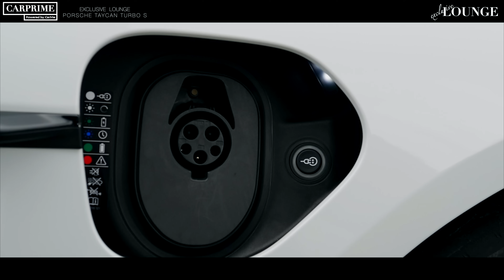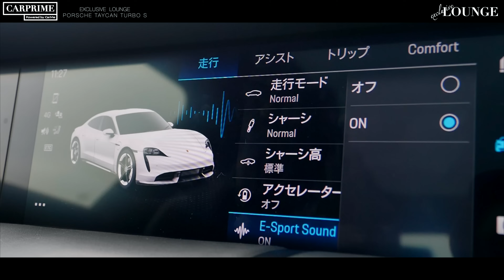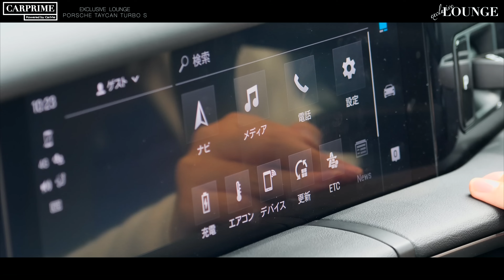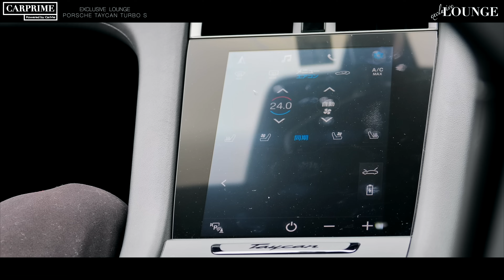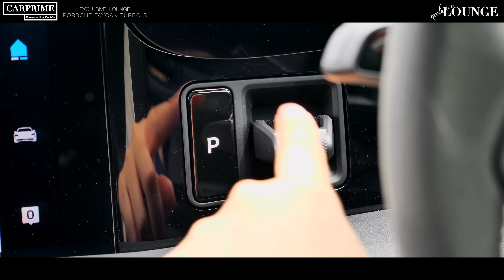【ポルシェ・タイカン】タイカン ターボ Sを大谷達也と伊藤梓が徹底解説する。タイカンに込められた、ポルシェが目指す電気自動車とは？EVでもポルシェなのか？‎Porsche Taycan Turbo S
【ポルシェ・タイカン】タイカン ターボ Sを大谷達也と伊藤梓が徹底解説する。タイカンに込められた、ポルシェが目指す電気自動車とは？EVでも”ポルシェ”なのか？ ‎Porsche Taycan Turbo S

今回のCARPRIME Exclusive Loungeは、Porsche Taycan Turbo Sをご紹介します。ポルシェブランド初の電気自動車（EV）であるタイカン。しかもタイカン ターボSは、0-100km/h加速2.8秒を誇り、ポルシェセラミックコンポジットブレーキが標準装備されています。車重が2380kgもあるとは思えないくらいの加速とブレーキシステムは、さすが、EV、ポルシェと言うべきでしょうか。
日本において、電気自動車というのは、インフラ等の問題がまだまだあり、電気自動車がガソリン自動車のように”気軽”に使える日はもう少しかかりそうですが、それでもお金があれば買いたいと思わせてくれる車でした。是非、最後までご覧ください。

ポルシェ・タイカン ターボ S
ボディサイズ：全長×全幅×全高：4963×1966×1378mm
ホイールベース：2900mm
車重：2380kg
駆動方式：4WD
モーター：永久磁石同期式電動モーター
システム最高出力：761PS（560kW）
システム最大トルク：1050N・m（107.1kgf・m）

Would you like to watch our content with English subtitles?